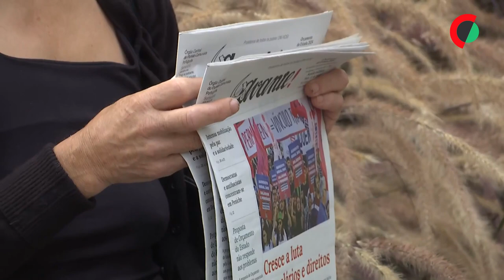PCP diz que aumento do SMN para 820 euros é pouco e propõe 910 euros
O secretário-geral do PCP considerou hoje que o aumento do salário mínimo nacional para os 820 euros proposto pelo Governo é “profundamente insuficiente”, desafiando o PS e a oposição a fixarem-no nos 910 euros.